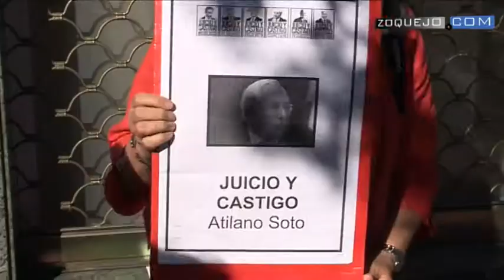El letrado de Atilano dice que el BdE responsabiliza a Caja Segovia de la deuda del Torreón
Este viernes, 13 de junio, han declarado ante el magistrado del Juzgado número 5 de Segovia el expresidente de Caja Segovia, Atilano Soto, y el exdirector general, Fernando Tapias, por el caso Navicoas que investiga la hipoteca del Torreón de Lozoya, entre otros inmuebles, para saldar una deuda tributaria.